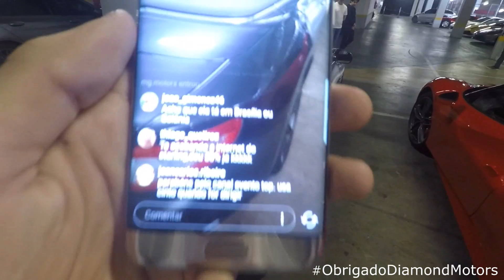[1 de 2] 15° PEA - O MAIOR ENCONTRO DO BRASIL - CVBR #151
Cobertura completa do maior encontro de carros exclusivos do Brasil, o 15 PEA organizado pela Motorgrid Brasil